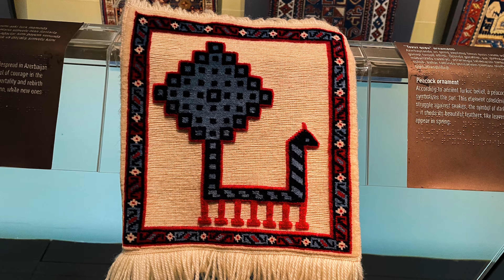Azerbaijan National Carpet Museum "largest collection of Azerbaijani Carpets in the World"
Carpet Museum
Location: Baku Azerbaijan
Travel Date: 28 June 2023

Azerbaijan National Carpet Museum is a museum located in Baku that displays Azerbaijani carpets and rugs with historical and modern weaving techniques and materials. It has the largest collection of Azerbaijani carpets in the world.

(Wikipedia)

The most widespread folk art is carpet weaving. It made its way into the everyday life of the people of Azerbaijan and turned into a symbol for the nation. Because of their high aesthetic value, fleecy and pileless carpets, decorated with various patterns and signs, are used to decorate the walls and floors of marquees, huts, homes, nomads' tents, and other buildings.

The Azerbaijan Carpet Museum is the treasury of Azerbaijan national culture. Established for researching, keeping and displaying carpets and carpet items, as well as applied art works, the Museum has the largest collection of Azerbaijani carpets in the world, of different weaving techniques and materials.

The Museum was set up in 1967, and the first exhibition was opened in 1972. Its collection numbers more than 10, 000 objects, including ceramics, jewelry from the Bronze Age, and metal works, including some from the 14th century. Additionally, there are carpets and carpet items of the 17th-20th cc., gold and silver adornments, national garments and embroidery, and applied art works of the modern period.

(UNESCO)
Travel Buddy: Josh Cerda "Shaksuka"
Facebook Page & Tiktok: Josh Shaksuka

Azerbaijan Tourguide: Mireli Huseynzade
Camera: Insta360 One X2 & Iphone 12Pro
Video Editor: Insta360 Studio & Capcut
About the background music:
- I’m NOT selling the music anywhere. (Intended for YouTube video presentation purposes only)
- Music downloaded as creator provided the download links from below descriptions.

🎵 Track Info:
Title: Morning Sun by Sakura Girl